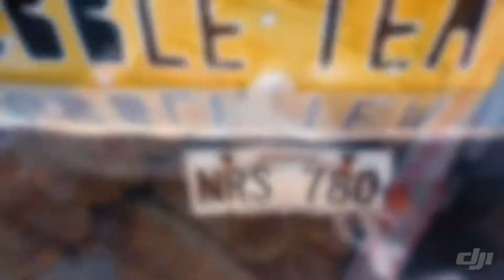Troy Farmers Market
Farmers Market in Troy NY